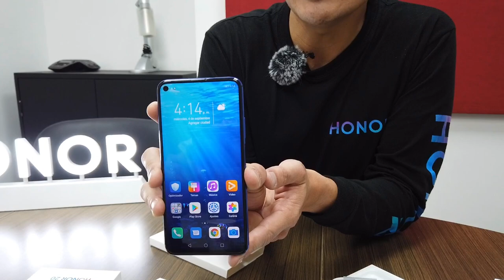Honor 20 ¿cómo es y qué hay en la caja? | Reviews de tecnología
¿Cómo es y qué hay en la caja del Honor 20? Acá el reviews de tecnología.